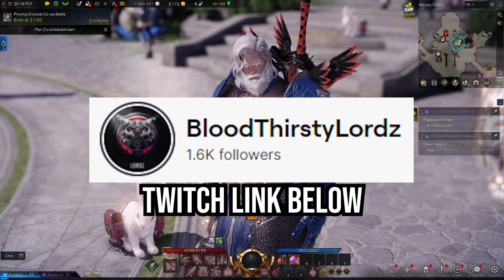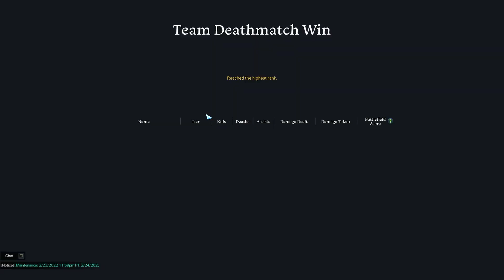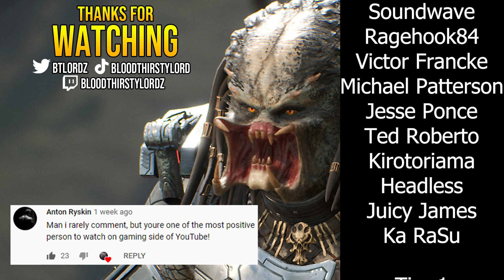Lost Ark PVP - ZEUS Gameplay INSANE COMEBACK! Themed Paladin Build (How to Play Paladin PVP Guide)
BloodThirstyLord Plays Lost Ark. Lost Ark PVP - ZEUS Gameplay INSANE COMEBACK! Paladin Theme Build (PVP Guide). Alongside future lost ark gameplays, lost ark guides soon! Deathblade pvp lost ark pro?

0:00 - Intro
0:48 - Overview of Video
0:54 - Quick Overview of Paladin Build
1:21 - Match 1 Deathmatch as ZEUS
7:03 - Match 2 Team Deathmatch as ZEUS

We will be covering lost ark leveling up fast guides, lost ark character guides, lost ark class guides, lost ark tips and tricks! With twitch livestream on Lost Ark Free to Play Game. Furthermore, Lost Ark News coverage with each Lost Ark Update and Patch that comes out! Expect lots of Lost Ark Videos on the channel :D